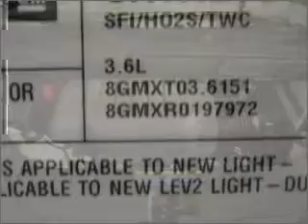2008 GMC Acadia - Sugarland TX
Year: 2008
Make: GMC
Model: Acadia
Trim: SLT
Engine: 3.6 liter 6 cylinder 24 valve
Transmission: 6-Speed Automatic
Color: Carbon Black Metallic
Mileage: 33446
Address:
13115 SW Frwy